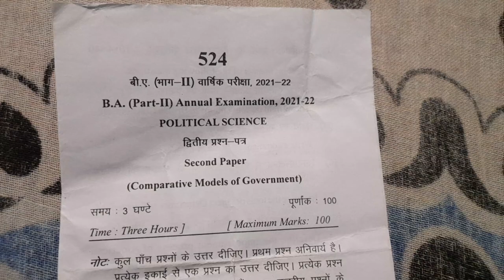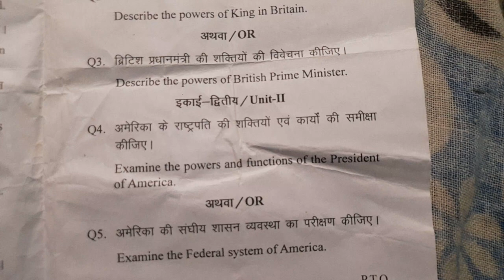राजनीति विज्ञान पेपर, political science, ba second year paper, jannayak Chandrashekhar University,